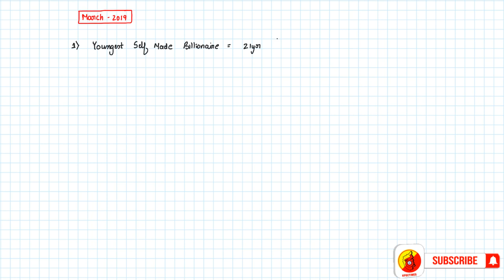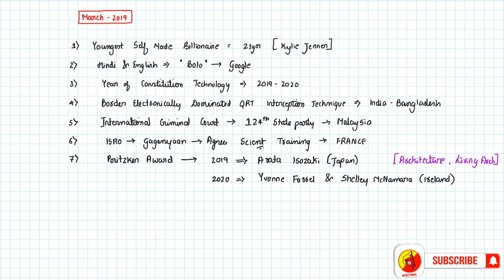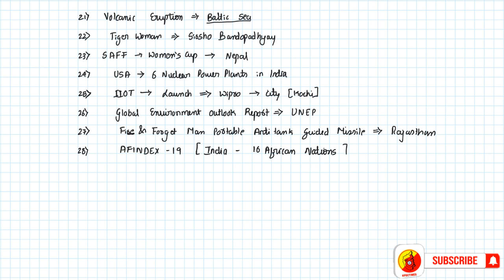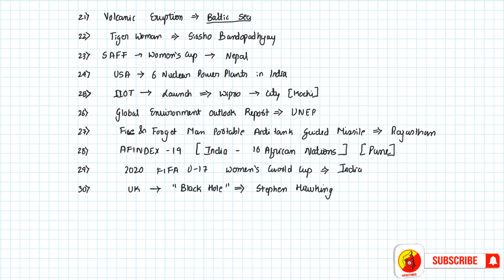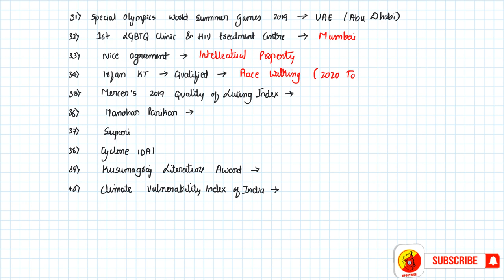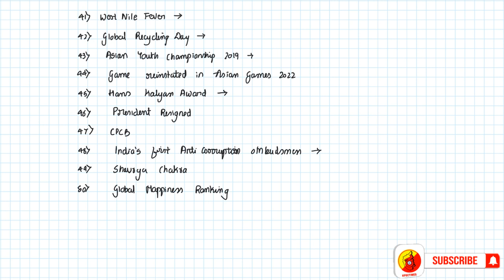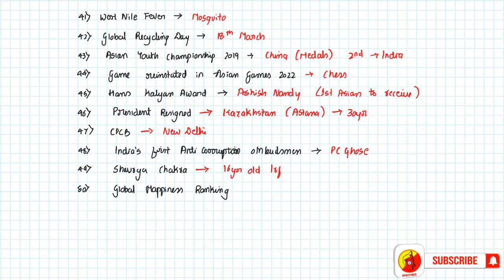MARCH 2019 CURRENT AFFAIRS IN KANNADA | KAS | FDA | SDA | PSI | PART 2